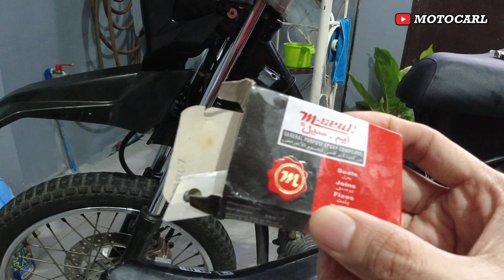Pingas Putol at Sirang kabitan ng bolts/turniyo sa fairing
M-SEAL EPOXY PUTTY REGULAR 50GRMS

Please follow our official page and social media for more updates.
✔️Support Motocarl channel
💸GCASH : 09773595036